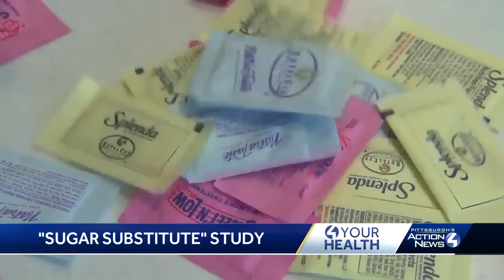Sucralose in Cancer Immunotherapy: Study artificial sweetener may hinder immunotherapy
A study from the University of Pittsburgh and UPMC Hillman Cancer Center reveals that sucralose, a common artificial sweetener, may interfere with cancer immunotherapy by disrupting the gut microbiome.

"We have now found that consumption of artificial sweeteners, especially sucralose, which is hidden in a variety of different drinks and foods, is associated with worse overall response and progression-free response in cancer patients receiving immunotherapy," Dr. Abby Overacre, an assistant professor in the Department of Immunology at Pitt and UPMC Hillman Cancer Center, said.